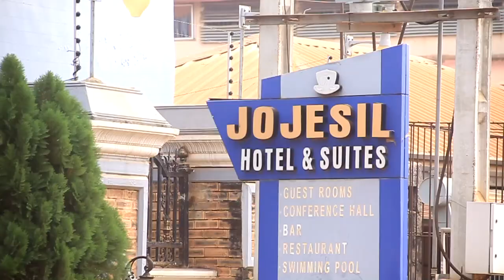OBECHE PHILOMENA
Season 2 model casting